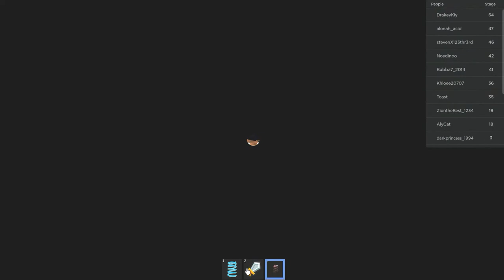Playing an admin obby! | Pt.1